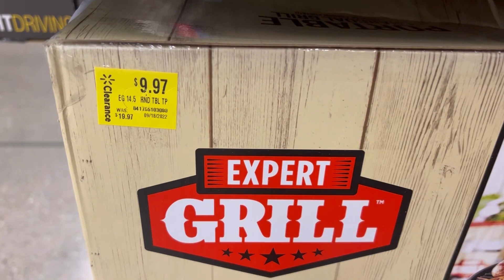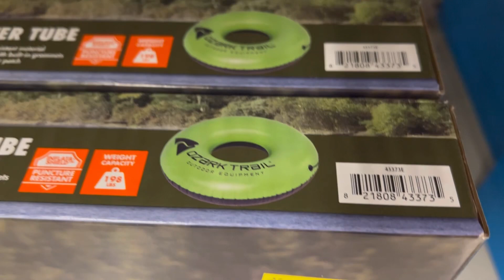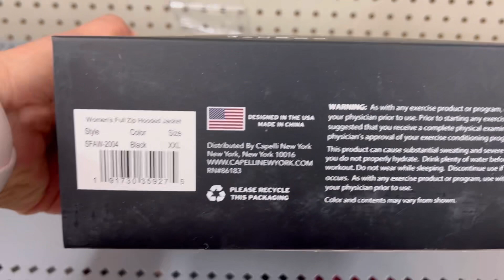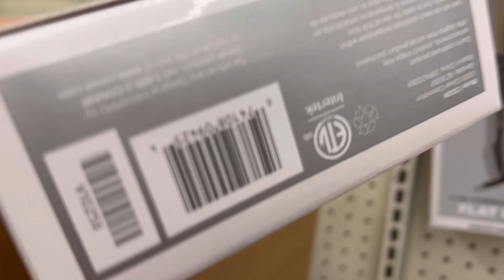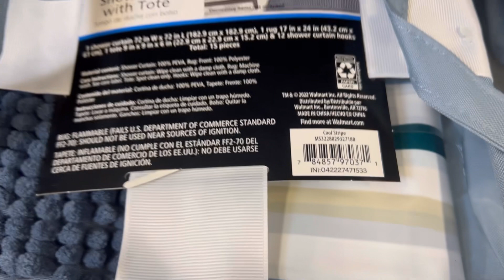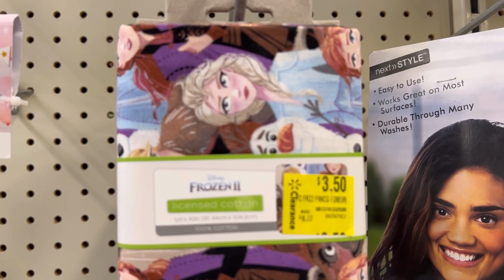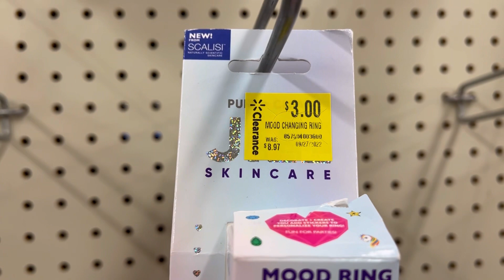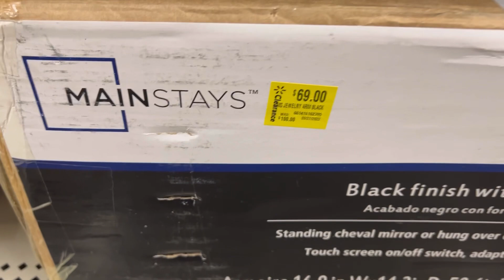Walmart tiene muchísimas liquidaciones aprovecha 😁